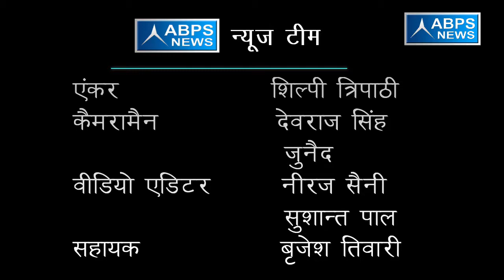पूर्व सरकारों ने केवल जातीय समीकरणों को लेकर किया कार्य :- श्यामधनी राही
ABPS न्यूज़ के खास कार्यक्रम विधायक जी चले गांव की ओर में आज टीम ने बात करी सिद्धार्थनगर के विधायक श्याम धनी राही से जो वर्तमान समय में भाजपा पार्टी के विधायक हैं जिन्होंने ABPS टीम से बात करते हुए बताया कि मौजूदा सरकार शिक्षा को और भी बेहतर बनाने की कोशिश में लगी हुई है उन्होंने यह भी कहा कि पुरानी सरकार ने केवल जातियों को लेकर ही राजनीति खेली है इसी के साथ उन्होंने बताया पिछली सरकार ने छात्रों को होमगार्ड बनाने का कार्य किया है वही आरोप मरते मढ़ते  हुए उन्होंने पुरानी सरकारों पर यह भी बताया कि वर्तमान सरकार सबका साथ सबका विकास के  मुद्दे को लेकर विकास कार्य करा रही है